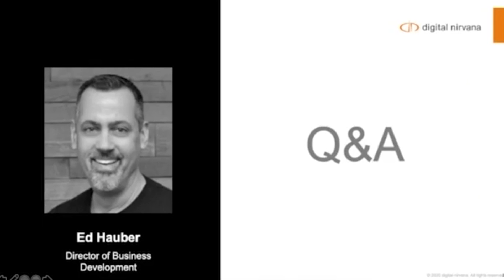How to generate fast and accurate captions with Trance | Digital Nirvana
Did you know that Trance can produce captions up to 50% faster than conventional methods with maximum accuracy and accelerated production speed? To learn more about Trance, check out the video:
Trance

Webinar on MonitorIQ:- Monitor your broadcast content anytime and anywhere